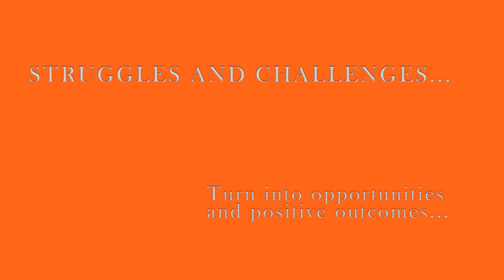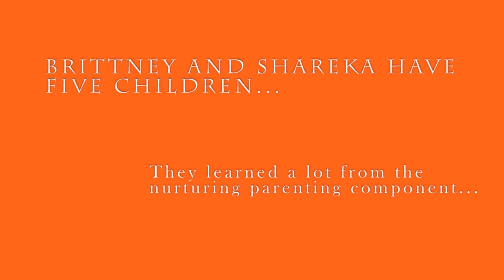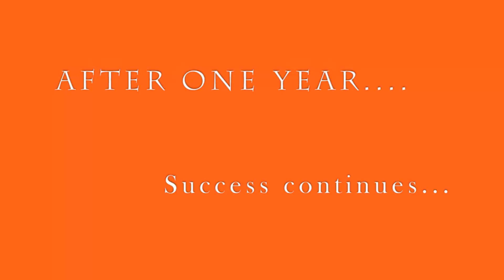Meet Brittney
Meet Brittney Brooks, a graduate of YWCA's Families Together transitional housing program. Brittney and her family learned life-changing skills and had resources that allowed them to move from homelessness to permanent housing and a more stable life.